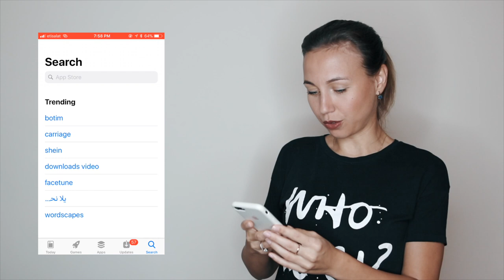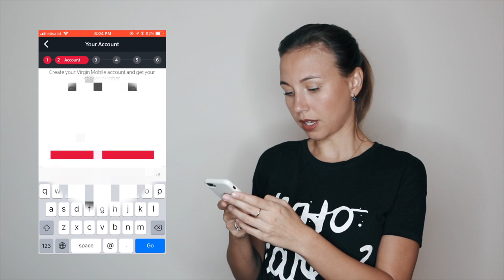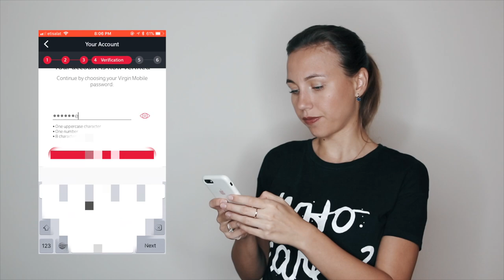Virgin Mobile UAE Review | Is it really good? | How to sign up.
Virgin Mobile is the first digital mobile service in the UAE. Watch my review and find out if it is good or not...